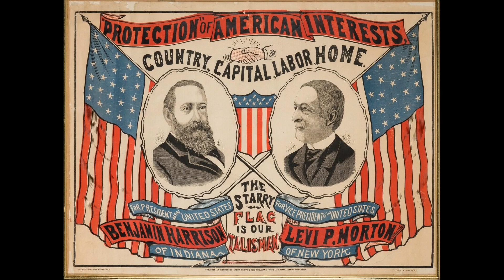Who Was President Benjamin Harrison In Less Than 2 Minutes #23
Discover the story of Benjamin Harrison, the 23rd President of the United States, and learn about the many accomplishments of this remarkable leader. From his commitment to economic reform and political innovation to his dedication to education and infrastructure development, Harrison left an indelible mark on American history.

In this engaging YouTube video, we'll explore the life and legacy of Benjamin Harrison, from his early years as a lawyer and Civil War general to his time in the White House. You'll discover how he faced the challenges of his time and made lasting contributions to the nation.

Join us as we delve into the details of Harrison's presidency, including his role in passing the Sherman Antitrust Act, expanding funding for public education, and improving the country's infrastructure. You'll also learn about his personal values, including his commitment to family and community.

So whether you're a history buff, a student of politics, or simply someone who loves a good story, this BenjaminHarrison video is for you.